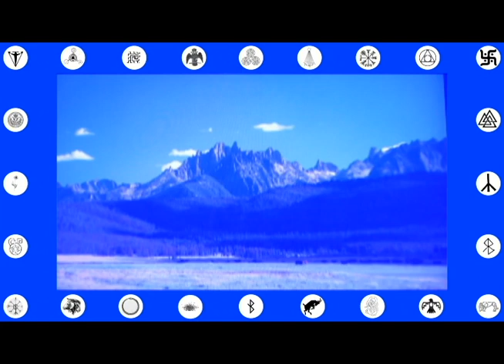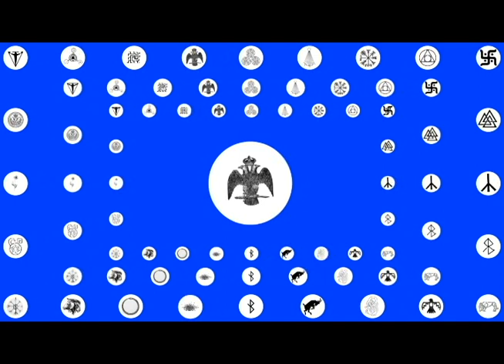the ROAD BACK TO YAHOWA - An army of giant eagles will appear in the sky ...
"An army of giant eagles will appear in the sky and kill every white man alive"
Track 6 on Yahowa's second album "Staring at the sun backwards".